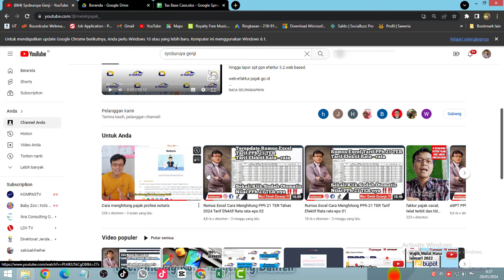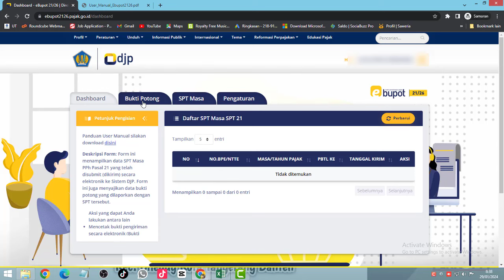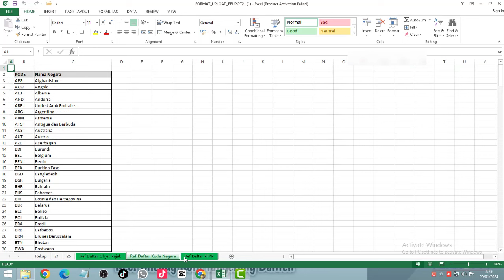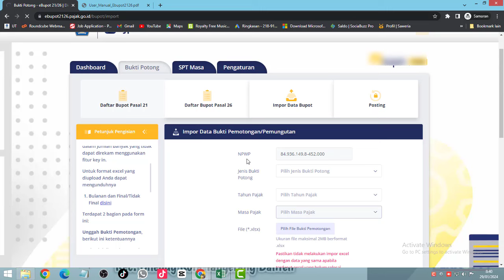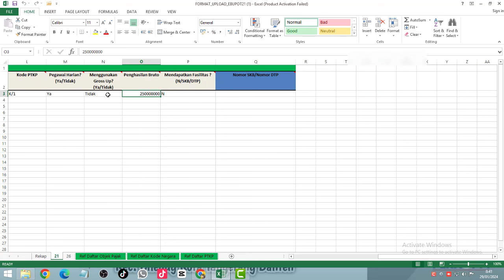Cara Mengoperasikan eBupot PPh 21 DJP Online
Cara menggunakan ebupot PPh 21 DJP Online
PPh 21 TER Tarif Efektif Rata-rata

eSPT PPh 21 Tahun 2024 resmi diganti dengan DJP Online
Tampilan dan penggunaan sama seperti PPh unifikasi

PPh 21 TER ini akan digunakan untuk bulan januari sampai november sementara desember tetap menggunakan tarif pasal 17.

Rumus excel Tarif PPh 21 TER Tarif Efektir Rata rata Tahun 2024

Cara dapetinnya klik link dibawah ini yah ...
Lalu excel akan dikirim via email ...

SPT PPh 21 tahun 2024
espt pph 21 tahun 2024
tampilan espt pph 21 2024
tampilan spt pph 21 2024
espt pph 21 diganti djp online
ebupot pph 21
ebupot pph 21 ter